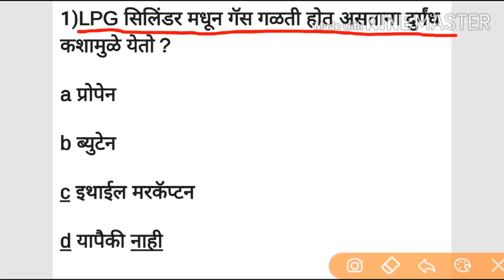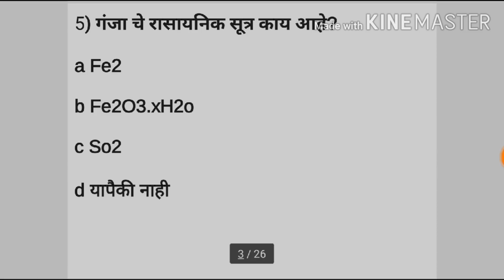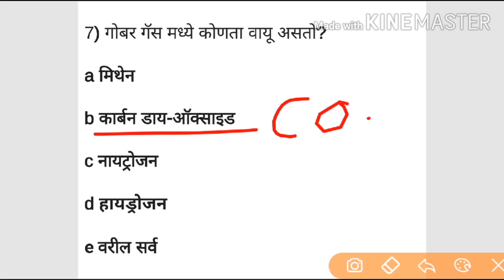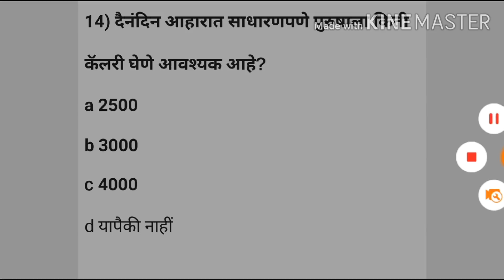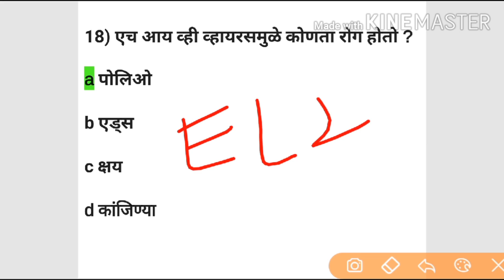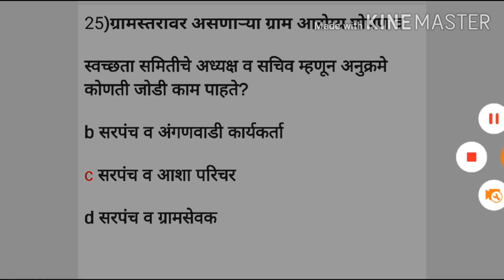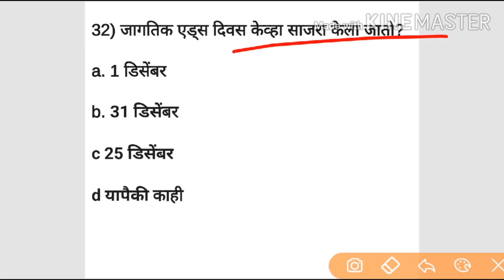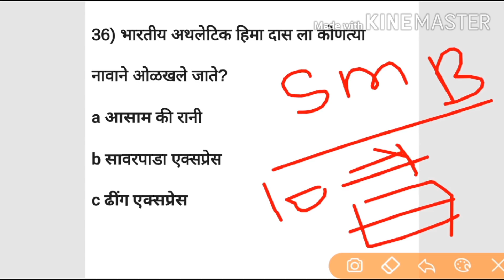सामान्य विज्ञान प्रश्न || Science questions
PDF file साठी आपले Telegram group join kara

Our queries

Current affairs
Talati bharti
पोलीस भरती
 बँकिंग भरती
स्टाफ सिलेक्शन
Talati
Indian army
Indian Navy

SMB Preparation

आभारी आहोत.